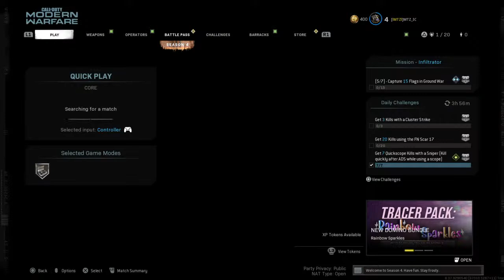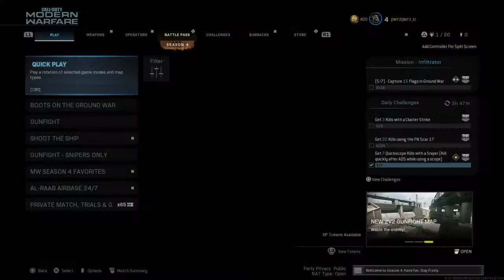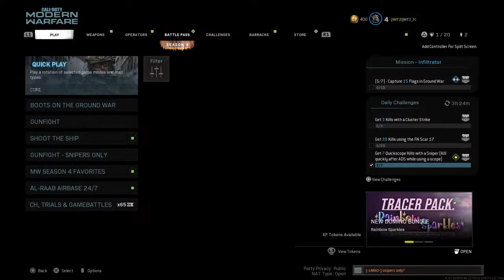Black Ops Modern Warfare Gameplay